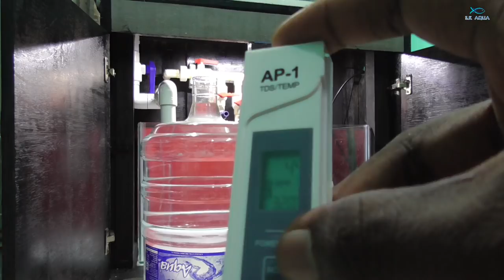Filling water in marine aquarium. | Tamil | SK Aqua | SK Aquatic